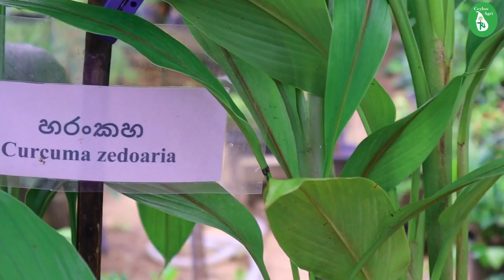කහ වගේමයි | ඇදුමට පණු රෝග වලට ඔසුව | Curcuma zedoaria | Ceylon Agri | Episode 164